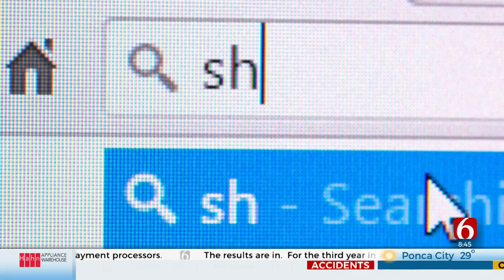Cyber Safety Tips From The IRS Ahead Of Busy Shopping Season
This week will see some of busiest shopping days of the year. The IRS is warning consumers that this time of year comes with a heightened risk of identity theft.